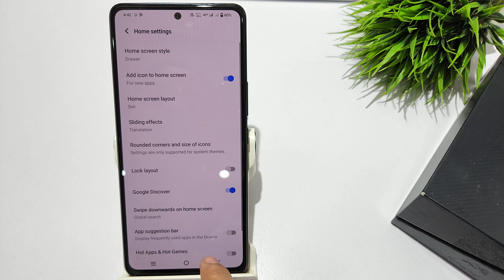How to remove lockscreen notification drawer in iqoo 9 SE,9 pro,9T,9 | Swipe down to lockscreen